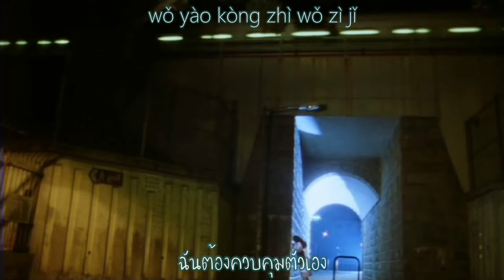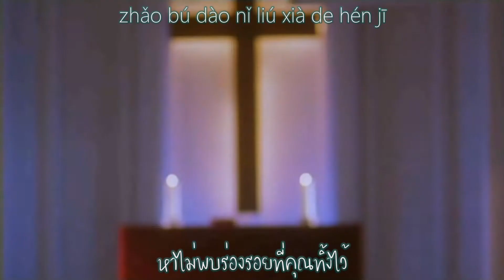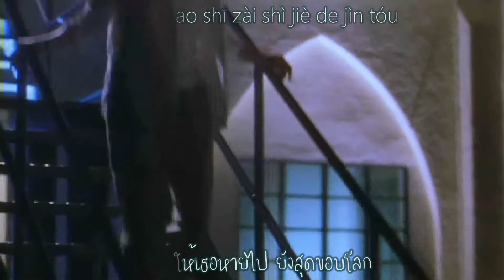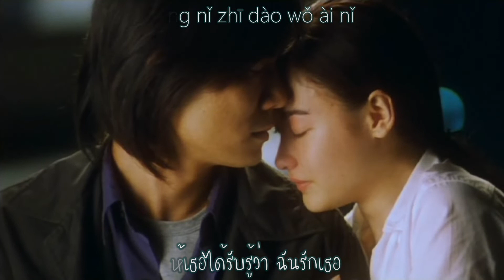Xing Yu Xin Yuan - Cecilia Cheung [แปลไทย]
Xing Yu Xin Yuan ขอพรจากดวงดาว
Cecilia Cheung จางป่อจื้อ
Original Sountrack (OST): Fly Me To Polaris ขอเพียง5วันให้ฉันรู้หัวใจเธอ